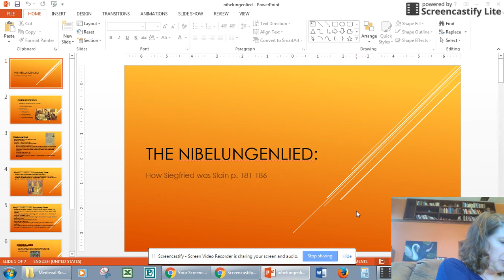Nibelungenlied, Part 1